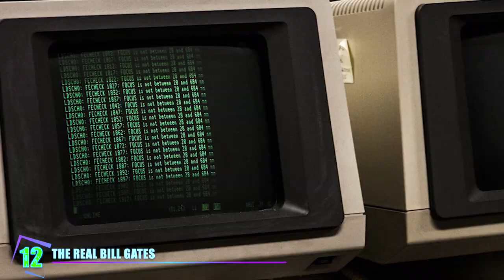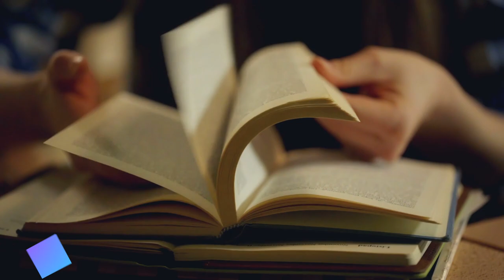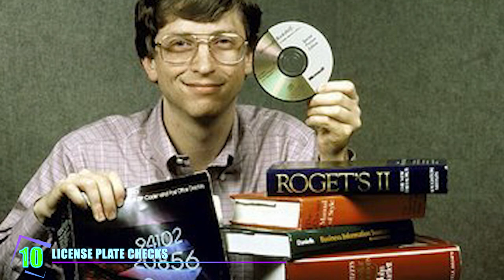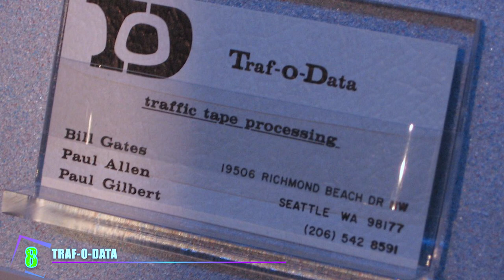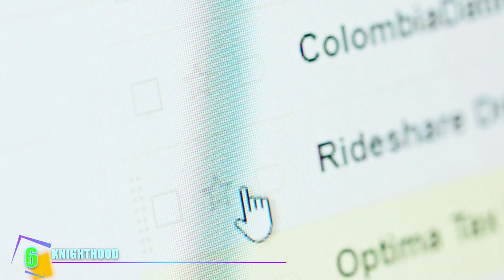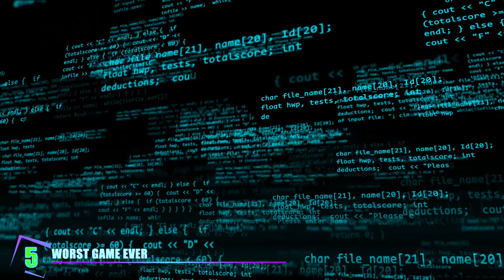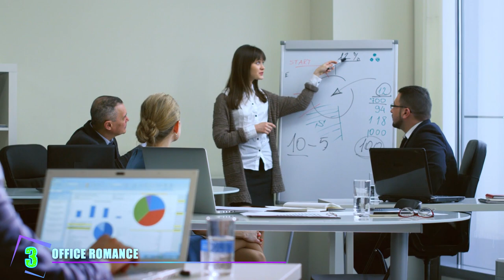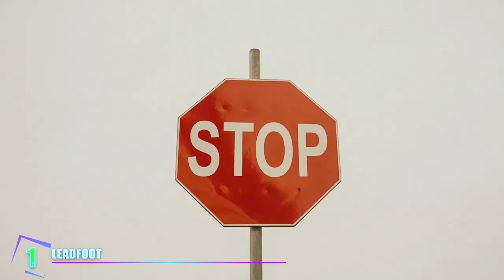The Stranger Than Fiction Truths About Bill Gates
Did you know that there was a wild side to Bill Gates? Maybe there still is!  He’s actually been arrested not just once, but twice! Also, did you know that in addition to dropping out of Harvard, he also NEVER attended class? Why did he skip all of his classes at Harvard? And just what exactly was he arrested for? Find out all this and more in this video!

11 Most Ridiculous Purchases by Floyd "Money" Mayweather!

Here are some completely TRUE stories about Bill Gates!

12 - The Real Bill Gates
Bill Gates and the late Paul Allen may forever be synonymous in the tech world, but that doesn’t mean everything ran smoothly. They’re credited as the creators of Microsoft, but there’s a lot more to their relationship than just that. Supposedly there’s a whole other side to Bill Gates we just don’t know. We've always heard billgates side of the story, but Paul Allen wanted to let the world know that HE was the real idea man behind it all. In Allen's autobiography, Idea Man, he went on to explain how he was the person who came up with the idea for a piece of software that would create personal computers. That was the software BASIC and it made personal computing user friendly. But supposedly, Bill was against the idea, because he felt that they would need more advanced hardware for that. According to Allen, it was also him, not Gates, who ultimately came up with the name Microsoft. But of course, it was Bill who made the name popular, making people believe the company’s name was his idea. paulallen was excited to be the nerdy tech guy, and Bill was excited to be the business guy, so it was a good fit the way they worked together. But according to Paul Allen, there were a lot of not so positive sides of Bill. Such as Bill was a sore loser in chess. He’d apparently get angry when he was losing and just knock all the pieces to the floor!
The worst for Allen was the way Bill tried to maximise the money for himself. Allen claimed that Bill said it wouldn't be right for him to get half. Bill reasoned that because he "did almost everything on BASIC," the split should be 60-40 in his favor. Gates then renegotiated the terms of their partnership to give himself 64-36. As the final insult, Allen overheard Bill discussing with Steve Ballmer how to dilute Allen's equity in the company!  Gates was complaining that Allen was extremely unproductive and he shouldn’t even be getting what he was getting. Well Paul Allen had a very good reason though. He was missing a lot of work because he was fighting cancer at the time! For what it’s worth, Bill Gates went to claim that Paul Allen’s account doesn’t match his own!

11 - C-Cubed
What else did Paul Allen reveal in his book? We all know Bill Gates’s sheer determination was one of the biggest reasons that determined microsoft success. Gates would work until his body would stop and he would crash on the carpet in the middle of his office! And this started at an early age.Allen revealed that during their work-filled weekends, they would find time to go to a dumpster. Why exactly? In high school, Gates and Allen honed their programming skills on a minicomputer owned by a local company, C-Cubed. But as students, they didn't have access to as much information as the company's employees. That obviously frustrated them. So at night Allen would help Gates step into the dumpster and start looking around for computer print-outs that would help the company get information and a literal leg up! The idea was that, if they were able to get some sort of indication of how earlier operating systems worked, they would get clues on what they needed to work on to develop better technology. Back in those days, using the computer wasn’t exactly free. They also had to pay for time to use the computer! As the charges mounted up for their computer time in high school, Gates and Allen began looking for a way to access one of the free accounts at C-Cubed. They somehow got access to an administrator password, and used it to steal the company's internal accounting file. They were hoping to decrypt the file to get access to one of the free accounts, but they eventually got caught!